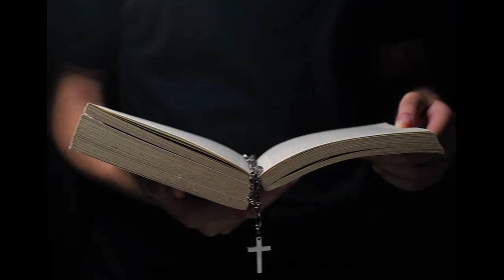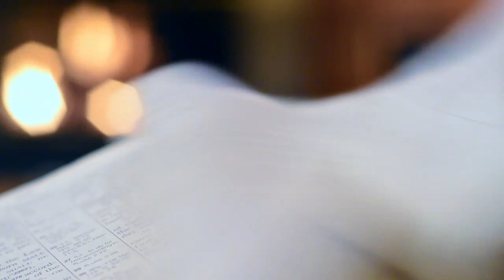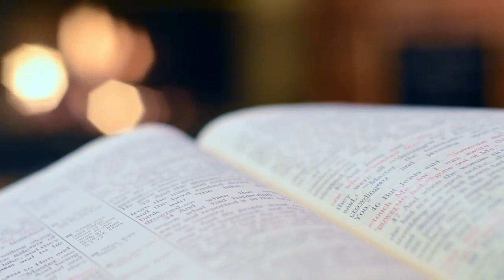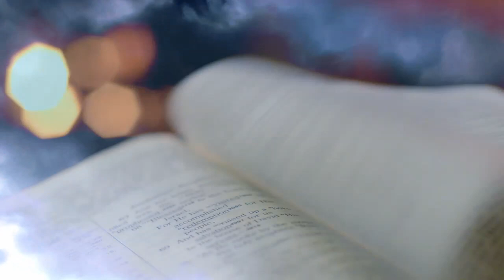KINGDOM - How Believers Often Misunderstand Christ's Kingdom—Featuring the voice of Greg L Bahnsen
ARTICLE: This World and the Kingdom of God

Christ does not settle for a part-time or restricted reign as King. He demands obedience in
all things from us, and His aim is to subdue all resistance – of any nature (internal or external) – to His rule. Paul teaches, “he must reign until He has put all His enemies under His feet,” concluding with the defeat of death itself at the general resurrection (I Cor. 15:25-26). All opposition in all areas will be overcome by the King. And as it is, it will be an indication that the Messianic kingdom is coming. Christ taught His disciples to pray: “Thy kingdom come, thy will be done, on earth as it is in heaven”(Matt. 6:10). That prayer is a continual reminder to us that the coming of the kingdom means the doing of God’s will, and that the reign of Christ (His kingdom) through our obedience comes precisely here on earth. The kingdom of Christ is undeniably this-worldly in its effects and manifestation. To be sure, Christ’s kingdom does not spring “out of this world” (John 18:36), meaning (as the end of the verse interprets matters for us) that the source of Christ’s reign is not “from here.” Nevertheless, His reign, as originating from God Himself, pertains to this present world. The resurrected, victorious Savior said it Himself: “all authority in heaven and on earth has been granted to Me” (Matt. 28:18).

We must admit, therefore, that the kingdom of Christ is not merely internal and other-worldly.
It has external expression on earth at the present time. “The kingdom of God and His righteousness” makes provision for every detail of life (Matt. 6:31-33). It is, as Paul taught, “profitable for all things, holding promise for the life that now is, as well as for that which is to come” (I Timothy 4:8). In a famous kingdom-parable, Christ authoritatively explained that the field (the kingdom) is the world Matt. 13:38). In the perspective of Scripture, God’s redeemed kingdom of priests – the church (IPeter 2:9) – presently “reigns upon the earth” (Revelation 5:9). Our confidence, calling, and prospect is encapsuled in the wonderful song, that “the kingdom of the world has become the kingdom of our Lord and of His Christ; and He shall reign for ever and ever” (Revelation 11:15). The Messianic kingdom must be seen, then, as this-worldly, external, and visible – not merely internal to man’s heart
and other-worldly.

You are invited to learn all the counsel of GOD from one of the greatest Bible teachers of all time—Greg L. Bahnsen

All Free Stock Footage: Mixkit, Pexels, & Videezy